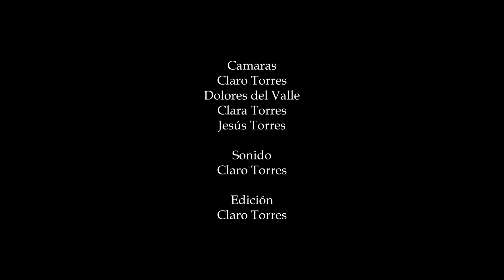SOMOS - Por Machín | El Carmen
Un espectáculo de Jesús Navarro en homenaje a Antonio Machín con la colaboración de la Sociedad Filarmónica ‘El Carmen de Salteras’ en el Teatro Municipal de Salteras el 26 de noviembre de 2023.

Grabado y producido por Klaro Torres